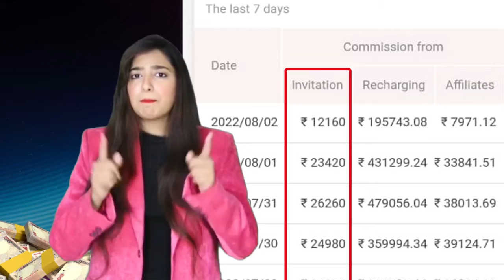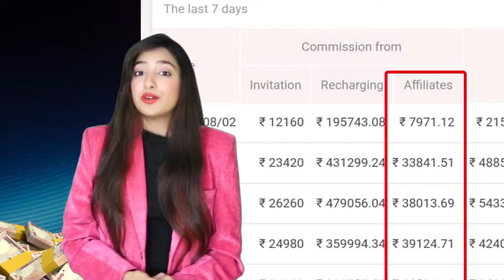Liger Full HD Hindi Dubbed Movie : Update | Vijay Deverakonda